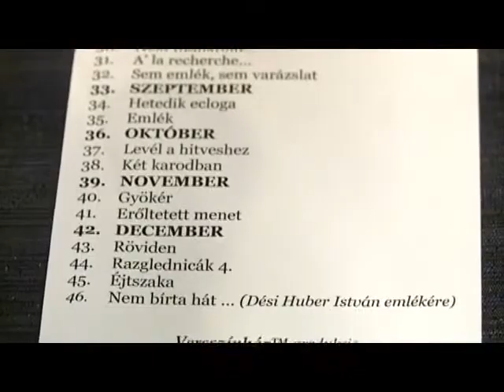Turek Miklós - Radnóti emlékév a könyvtárban (2015. 06. hét)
A Holokauszt Emlékév a felejtés és a közöny ellen akar tenni - 70 éve szabadították fel a II. Világháború idején kényszer-munkatáborba elhurcolt zsidókat